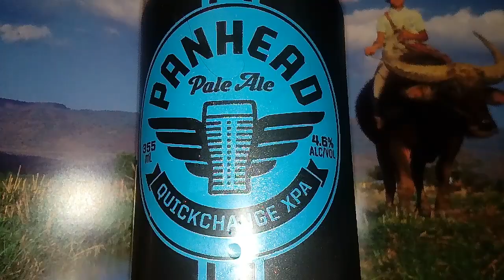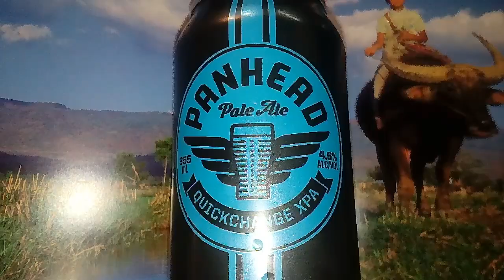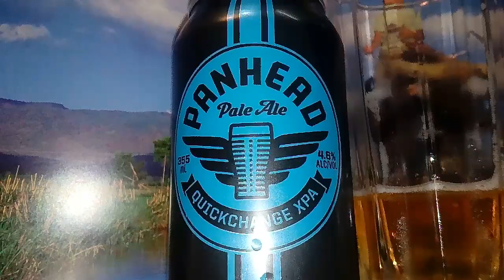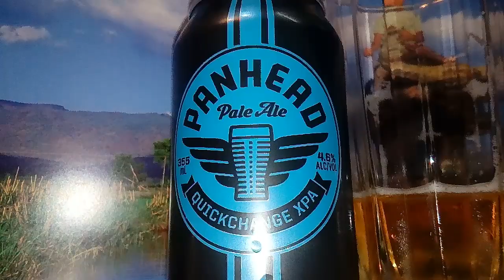Panhead Quikchange XPA. 4.8%